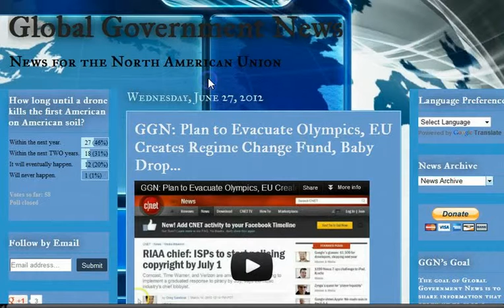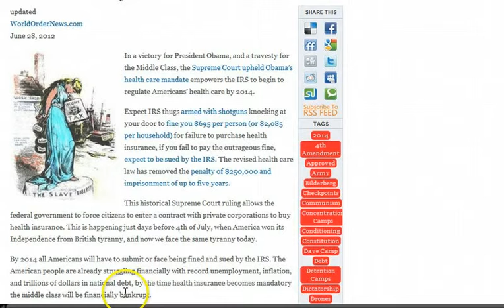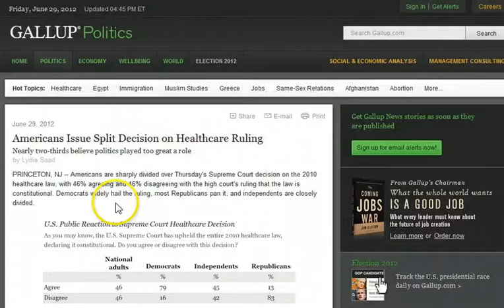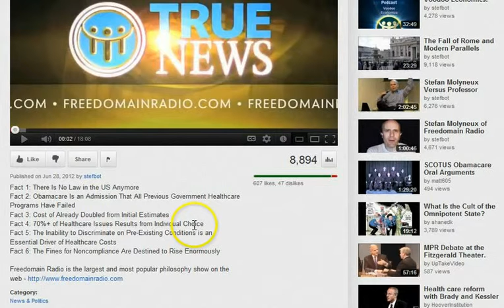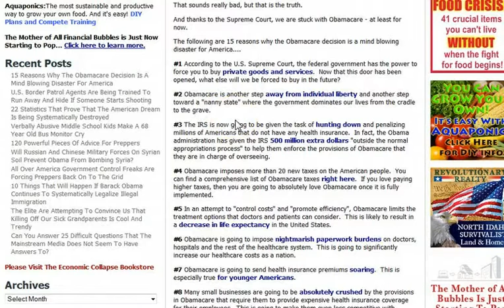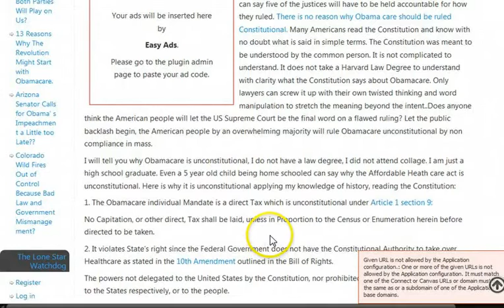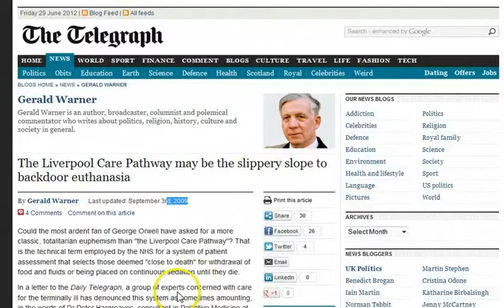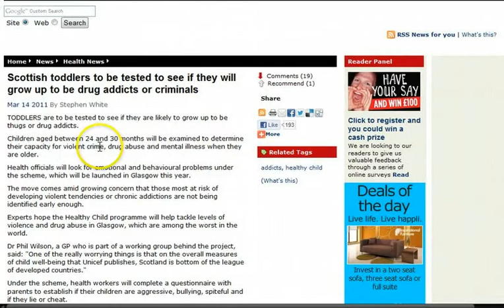IRS Payment Plan Kearny County KS